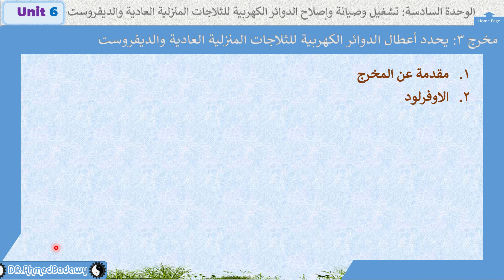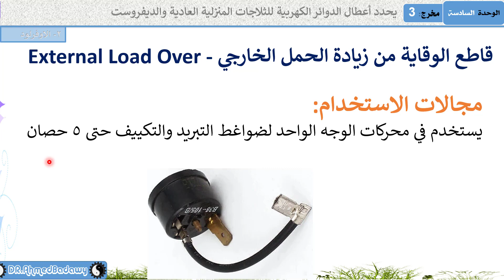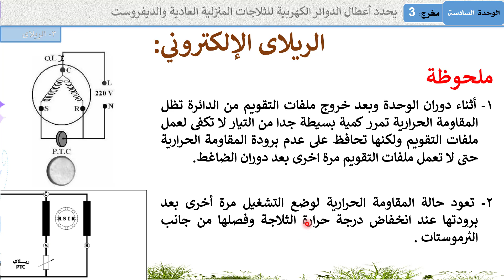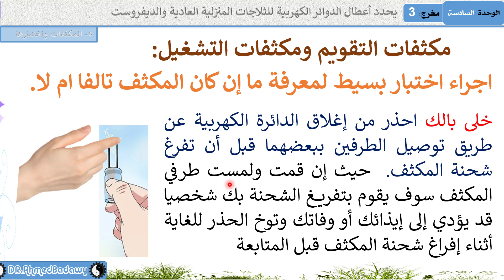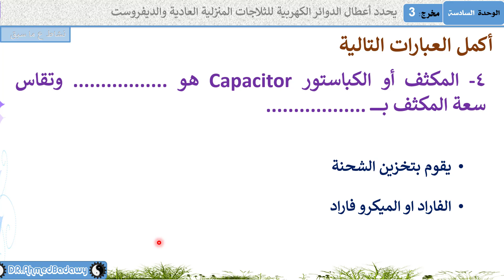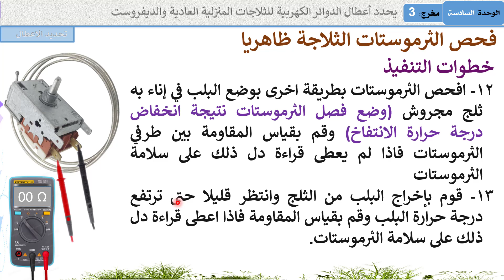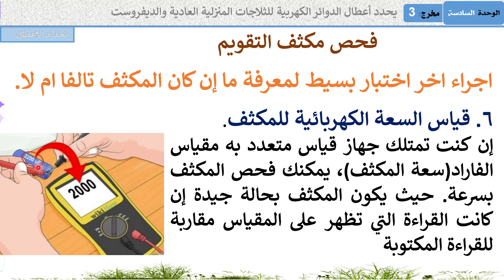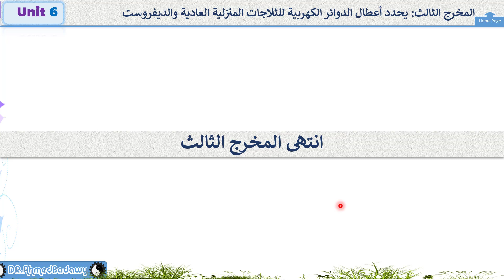الوحدة السادسة│تشغيل وصيانة وإصلاح الدوائر الكهربية│حلقة 3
👈مخرج 3: ييحدد أعطال الدوائر الكهربية للثلاجات المنزلية العادية والديفروست
✔️ Data
1- مقدمة عن المخرج
2- الاوفرلود
3- ريلاى التيار
4- الثرموستات ذو الانتفاخ الحساس
5- المكثفات واختبارها
6- خطوات حساب القدرة الكهربية لمحرك للضاغط
7- الأعطال الكهربية للثلاجات العادية الباب واحد والبابين وأسبابها

دكتوراة فى التعليم الصناعى│تخصص تبريد و تكييف الهواء جامعة السويس│مدير شركة كايرو سيستم لنظم التكييف والحاسبات الالية